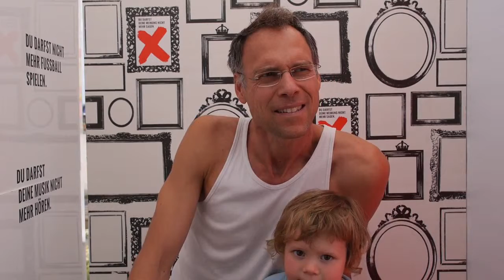Es werden immer noch viele Menschen ausgeschlossen / Thorsten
Kids Parade 2013